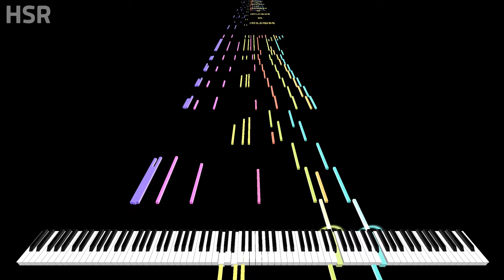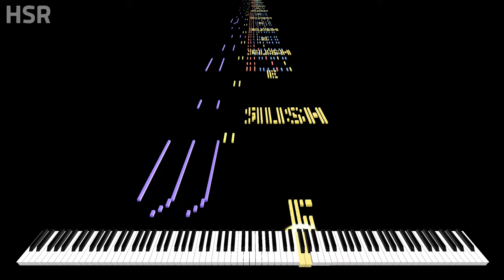RUSH E 3 with E voice piano!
[📝] Han SeRin's Notes: Yee!

[🎤] Song Info
Title: Rush E 3
Artist: @@SheetMusicBoss

✔ Rush E 3

[🎵] MIDI Info
Private

[🎹] Soundfont Info

This Soundfont is a Private Soundfont Created by Han SeRin

RUSH E 3 with E voice piano! - impossible piano remix